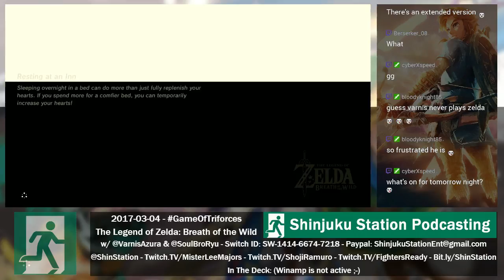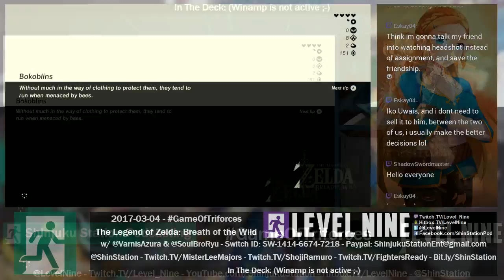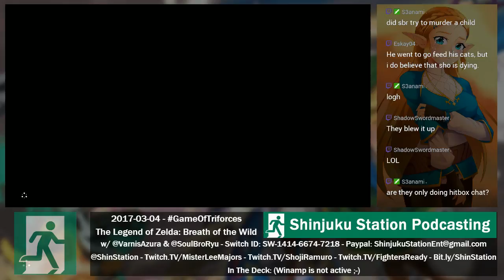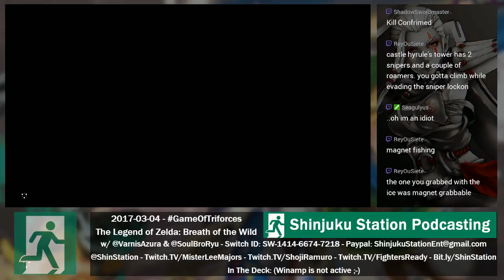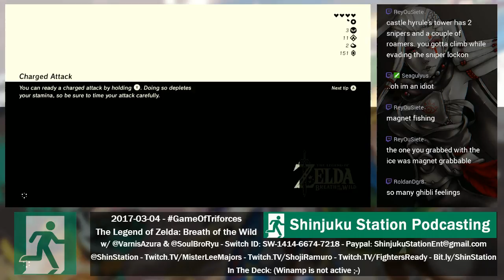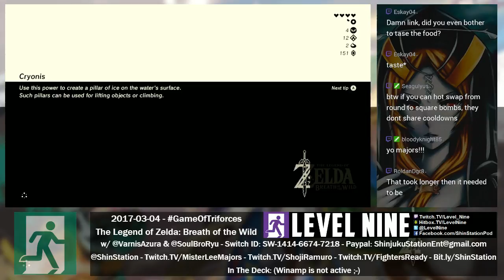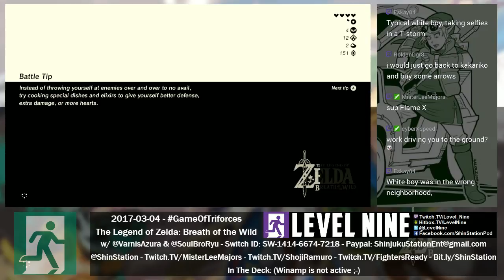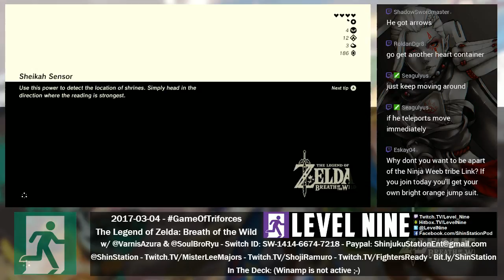2017-03-04 - GameOfTriforces - Zelda: BotW Gameplay (Switch Ver.)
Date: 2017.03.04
Platform: Nintendo Switch
Player: Varnis & Shoji Ramuro
Commentary: Soul Bro Ryu
Frame Rate: 60 FPS Capture (30 FPS - Game Avg)